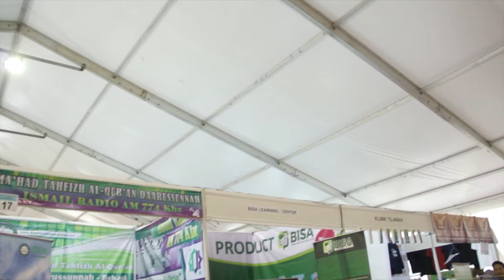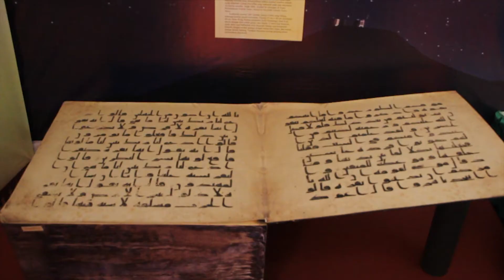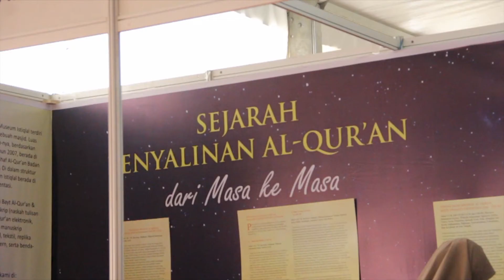Olimpiade Pecinta AlQur'an